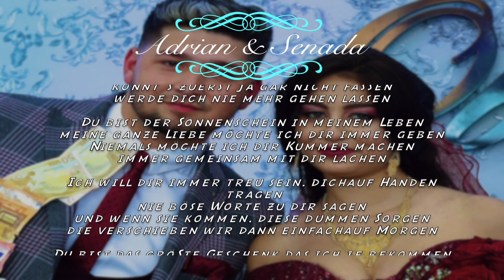Studio Amerdoni - Studio Luxemburg Verlobung von Adrian - 29.04.2018 - VIDEO SPOT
Studio Amerdoni FullHD

Bashkpunim  me Studio Luxemburg